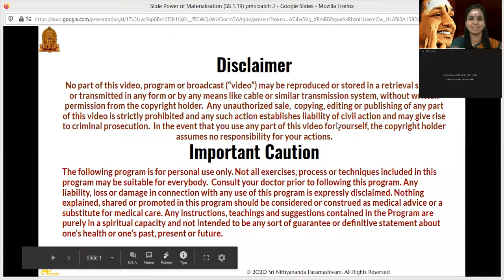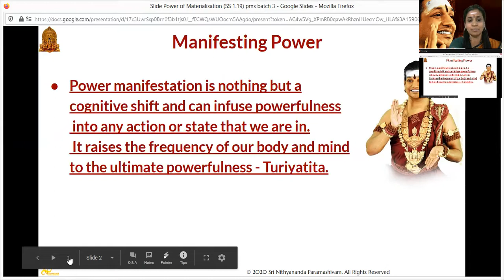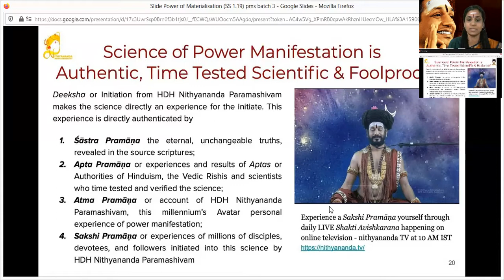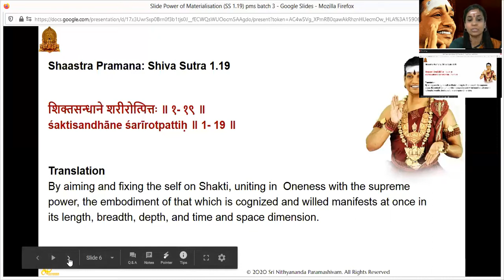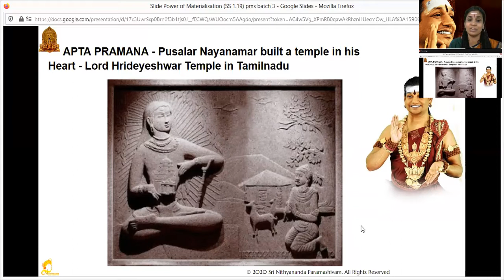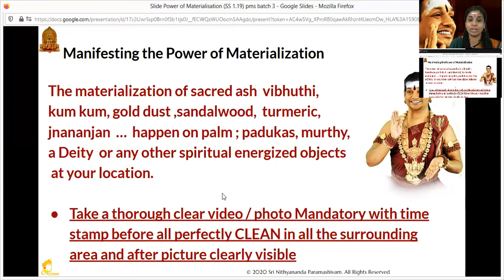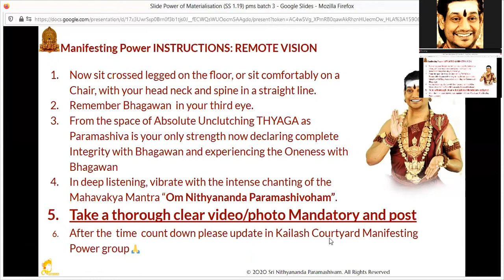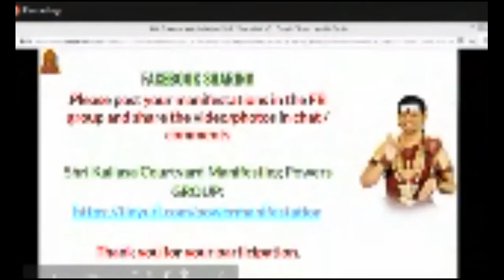Nithya Satsang Power Manifestation - power of manifestation may 28th 2020